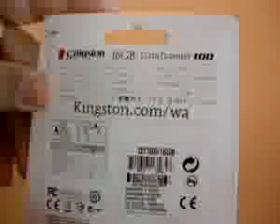ML 102567742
Video Migrado